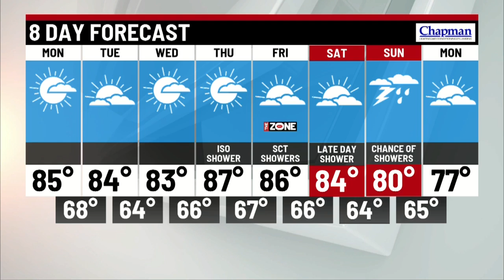Sunday evening forecast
Storm Track 8 Meteorologist Tara Hastings has your Sunday evening forecast.